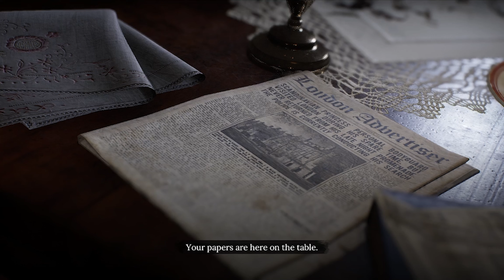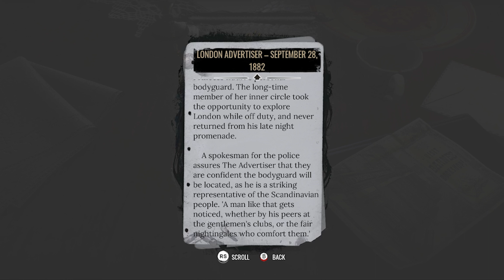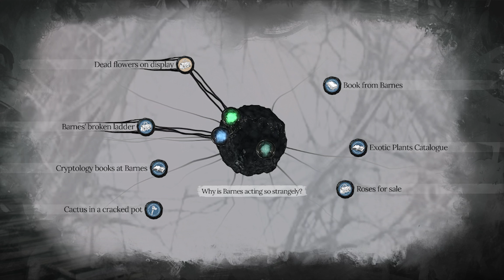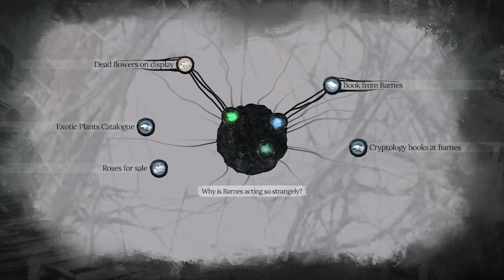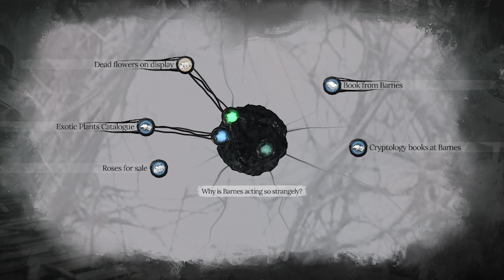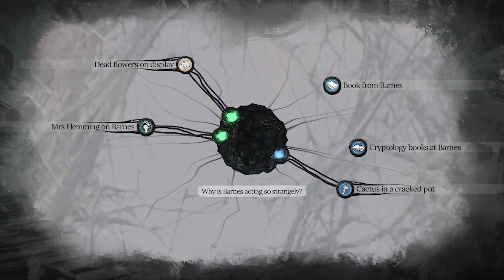Trying out Sherlock Holmes - The Awakened (gameplay of the remake)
I never played the original, but always wanted to. Now, the remake just came out and since I love both the works of Arthur Conan Doyle AND the stories and mythology of HP Lovecraft, I just had to get the game.
Played the demo and thought it was enjoyable. The first case here had me stumped. But don't close the video when I say goodbye, because I actually kept recording and was able to solve the case.

Will play it more soon, that's for sure... looking forward to seeing more of the story, and I am actually glad I never played the original, so I get to experience this for the first time!